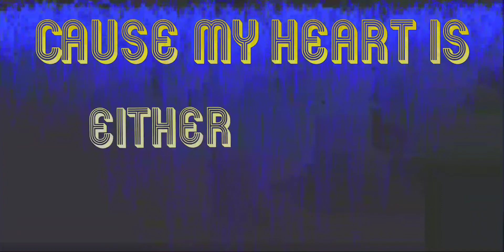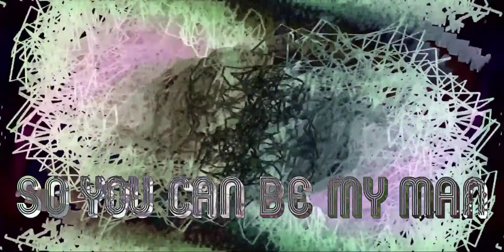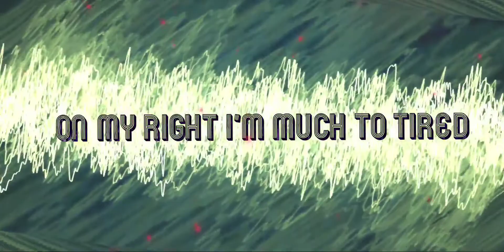NASAYA- Stuck in a bubble lyric visualizer